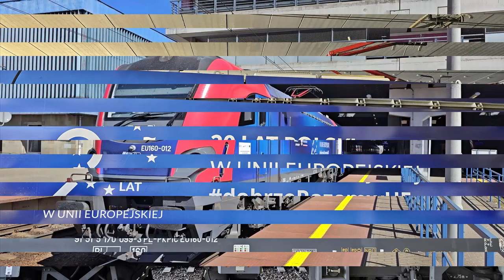EU160-012 w okleinie 20 lat Polski w UE z pociągami IC Strzelecki w Poznaniu.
Lokomotywa Newag Griffin EU160-012 w okleinie z okazji 20 lat Polski w Unii Europejskiej z pociągami IC 17100/1 Strzelecki do Zielonej Góry i IC 71101/0 Strzelecki do Warszawy na stacji Poznań Główny,

Województwo: Wielkopolskie
Miejscowość: Poznań
Stacja: Poznań Główny
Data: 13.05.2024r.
Godzina: 10:40 i 17:20
Przewoźnik: PKP Intercity